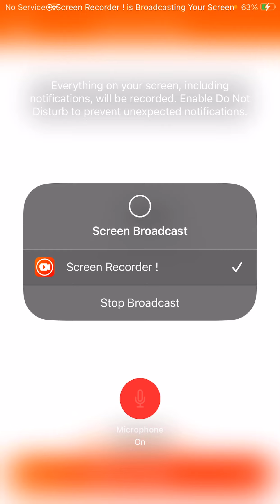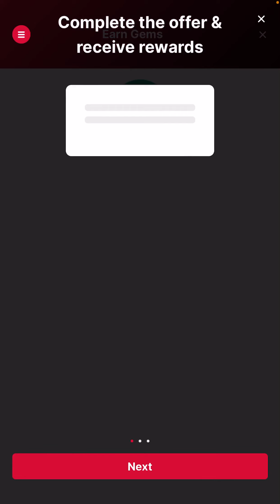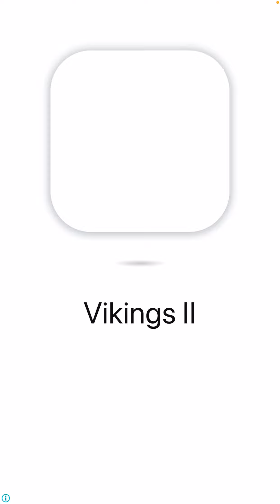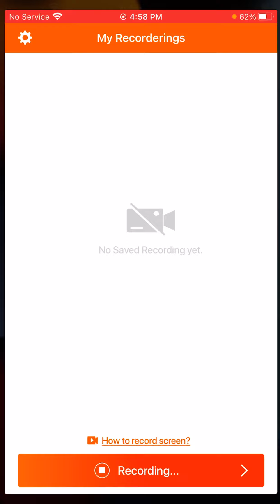Playing animal Warfare ep 1 going to become as strong as clash of bugs